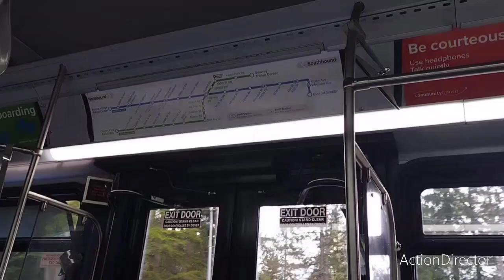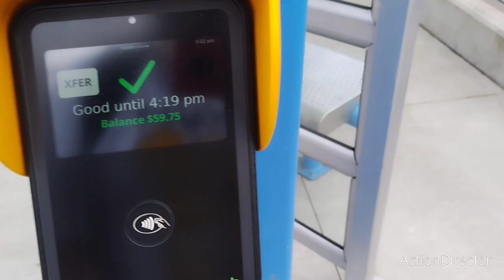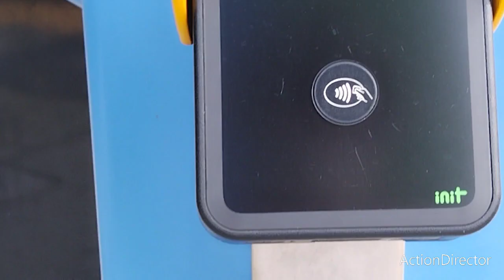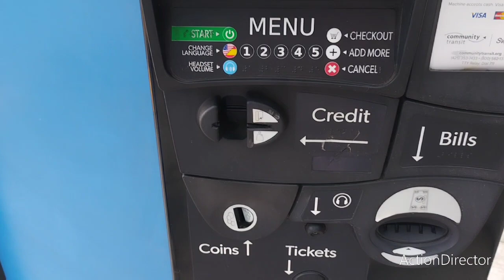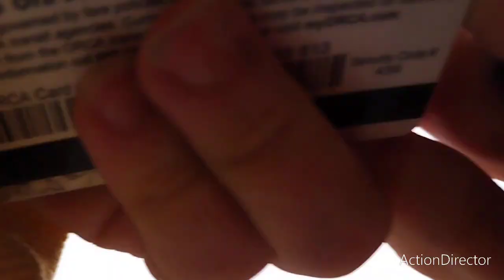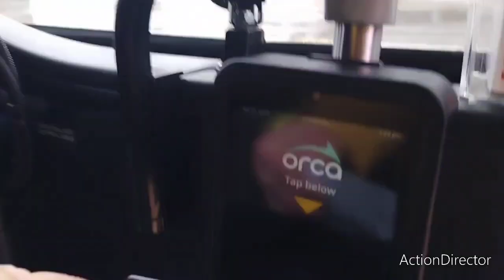Tanner on the buses.